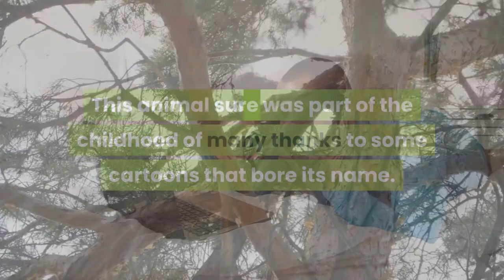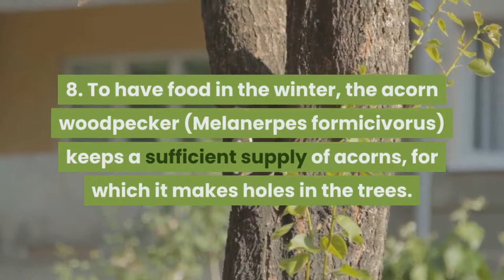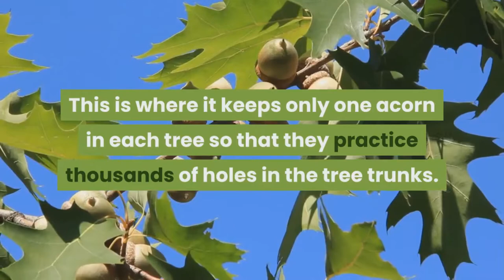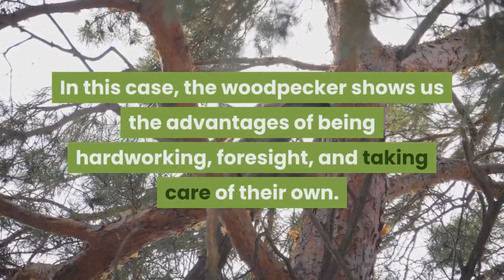13 Fun Facts About The Woodpecker Filled With Life Lessons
13 Fun Facts About The Woodpecker Filled With Life Lessons